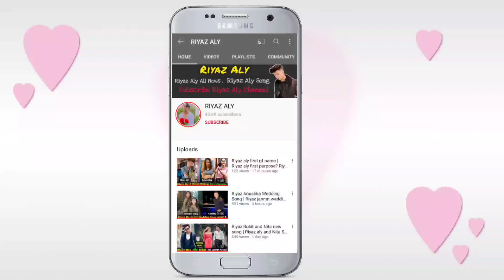Riyaz Aly ने Janvhi को किया Follow | Riyaz aly follow janvhi kapoor in instagram | Riyaz janvhi song